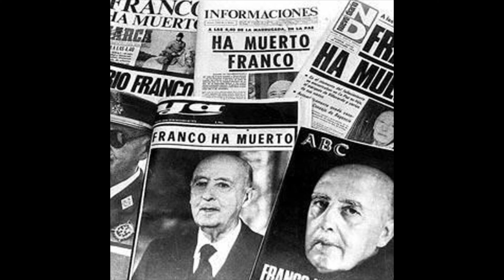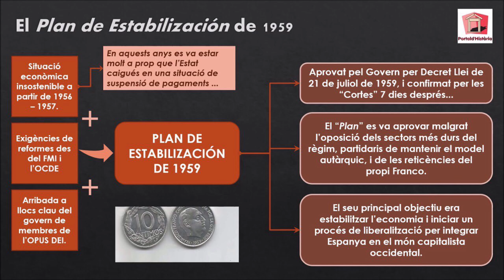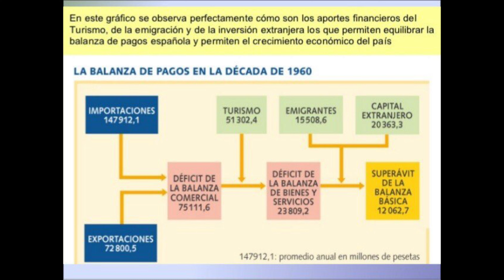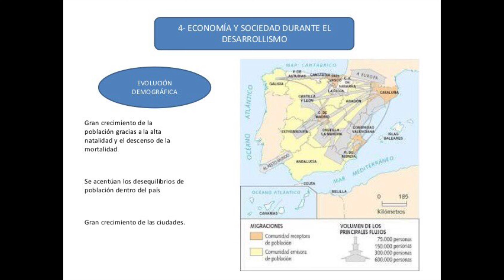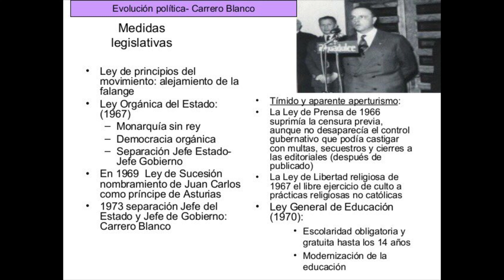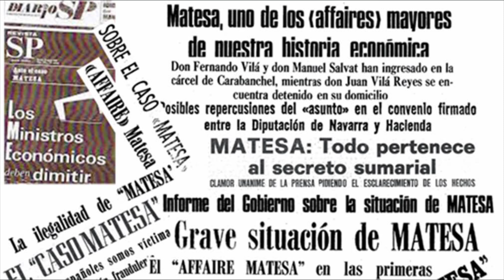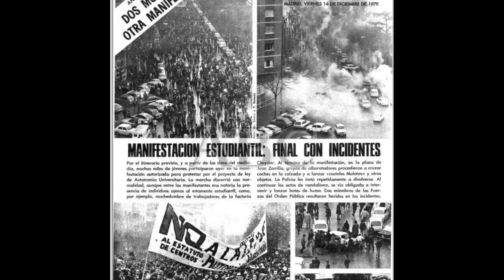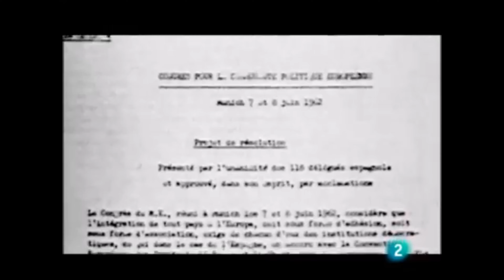El segundo franquismo: del desarrollismo al inmovilismo.